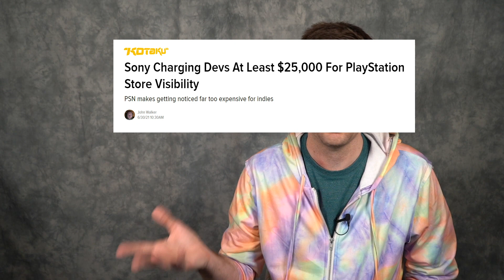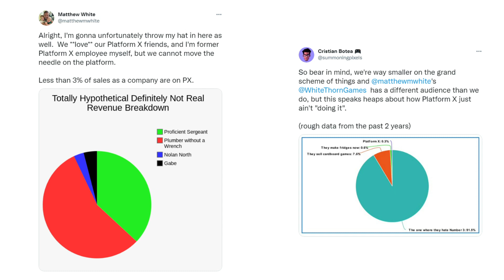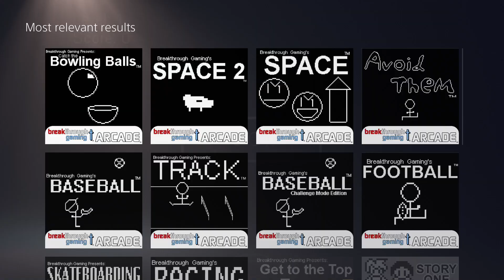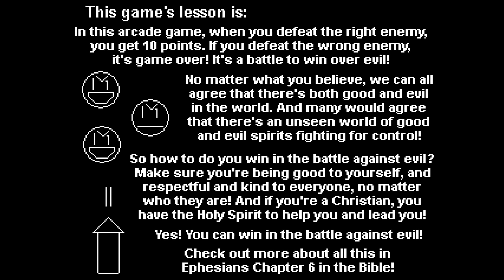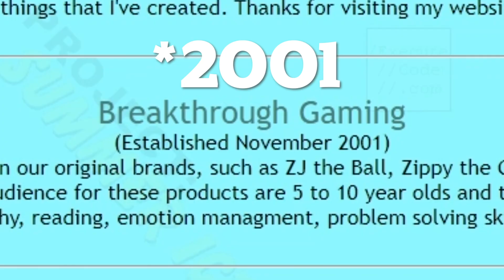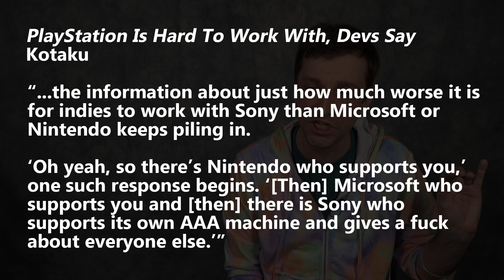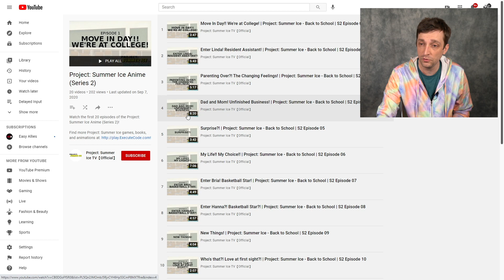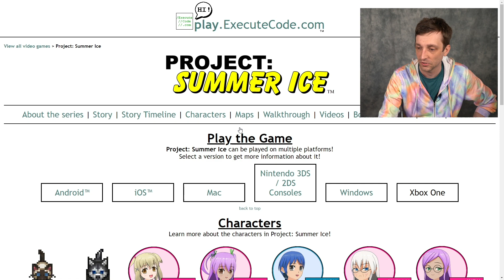Breaking Through the PlayStation Store - Delayed Input w/ Kyle Bosman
Sony was squashing creatives and then I got distracted.